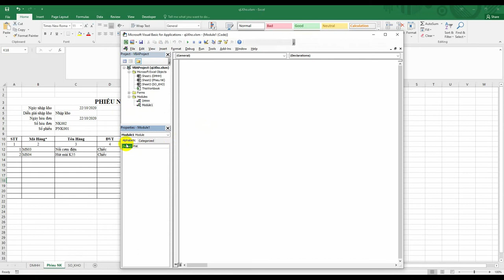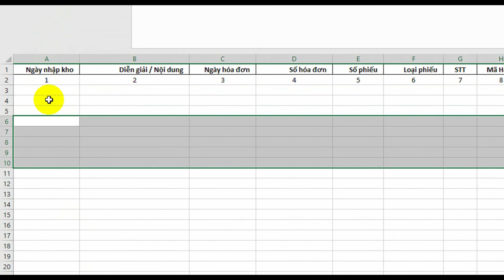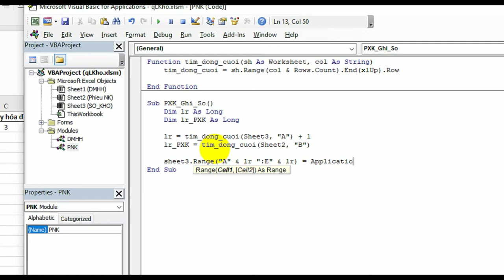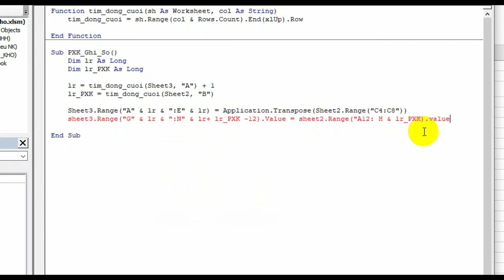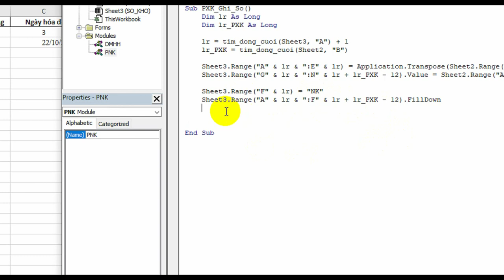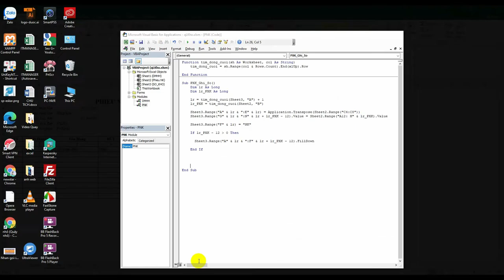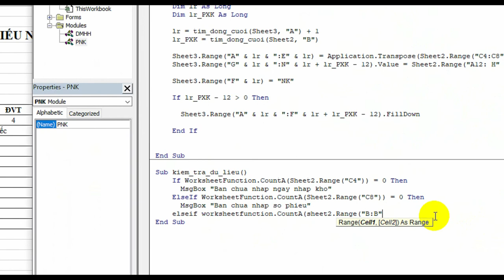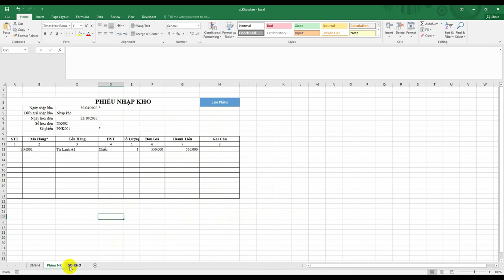Bài 6: Hoàn thành tạo phiếu nhập kho - Bằng Code VBA xử lý dữ liệu Excel